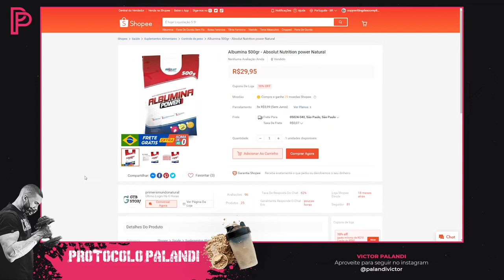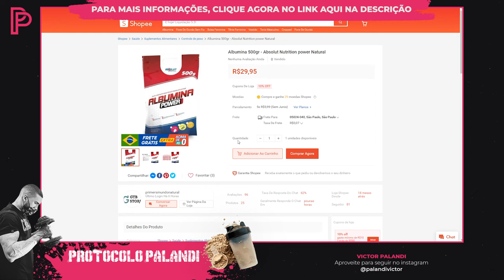Albumina Absolut Nutrition Power: A Verdade Revelada [É boa? Vale a pena?]